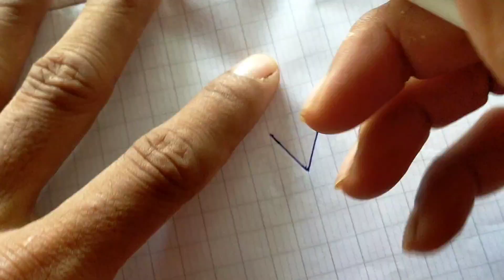Draw a rose with a V shape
Draw a rose with a V shape ‎@Khloenghowto